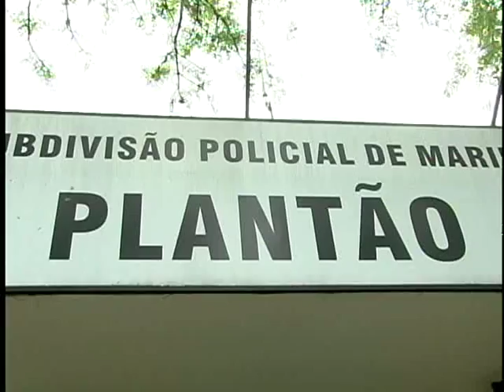CASAL REGISTRA B O NA DELEGACIA POR FURTO DE CELULAR E DESCONFIAM QUE É ALGUM FAMILIAR